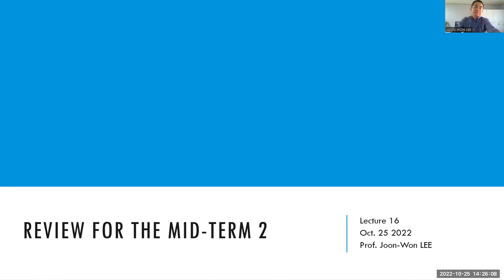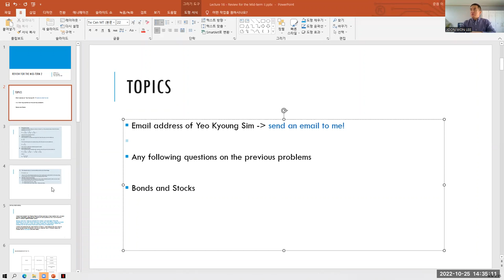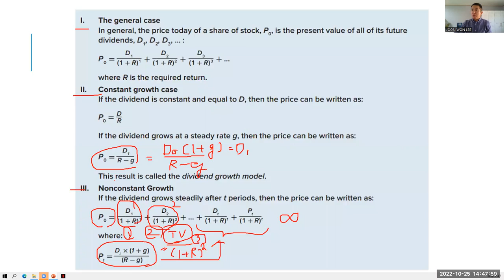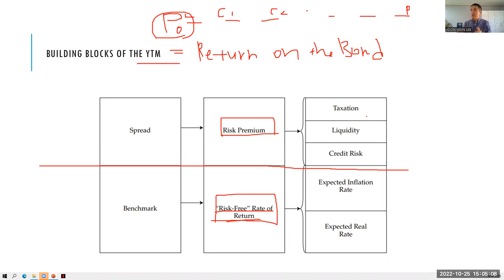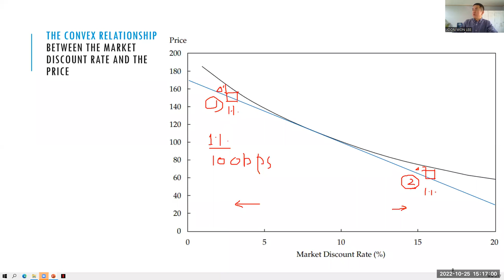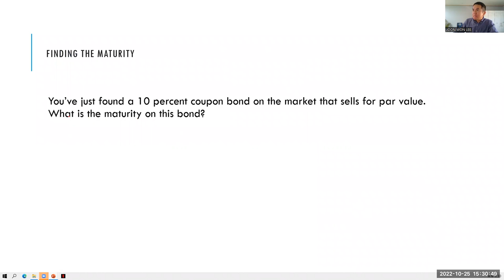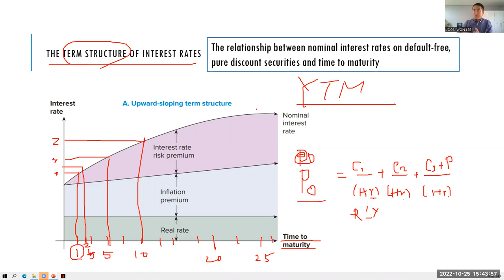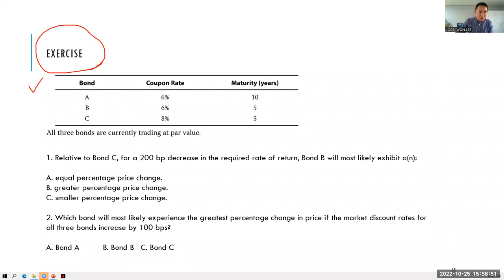Lecture 16 - Review for the Mid-term 2